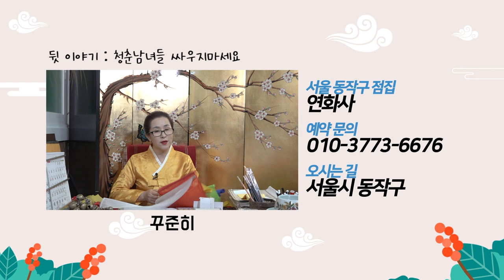2020년 하반기 호랑이띠운세 (23세 35세 47세 59세 운세) ''하반기 호랑이띠의 운세는!!'' 김포점집 연화사